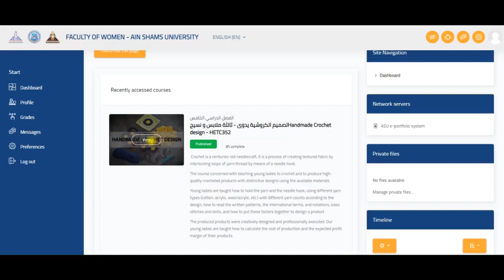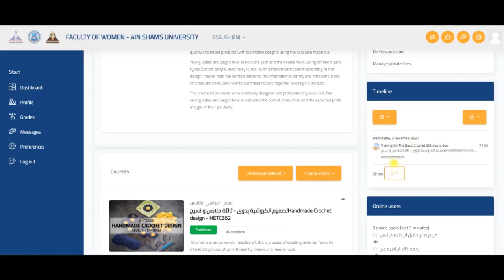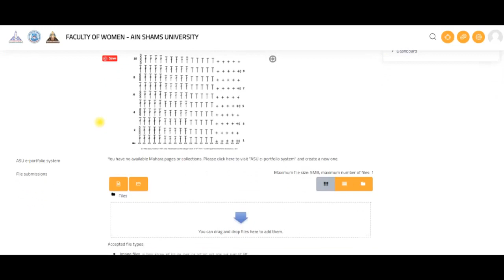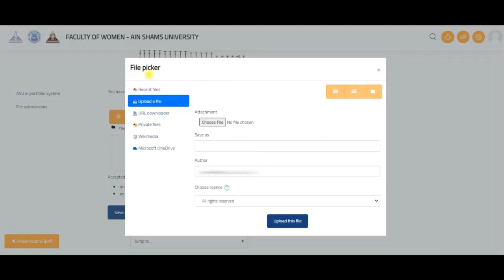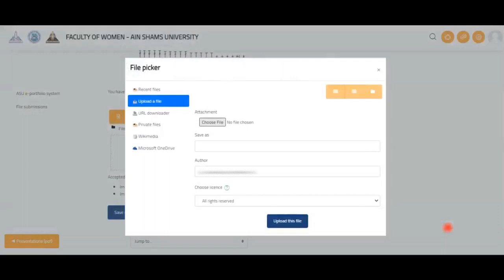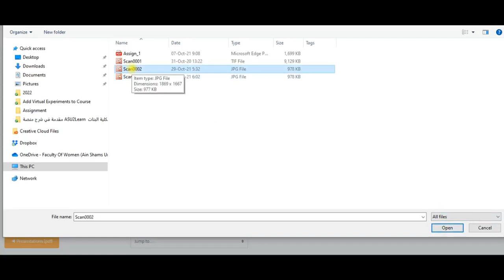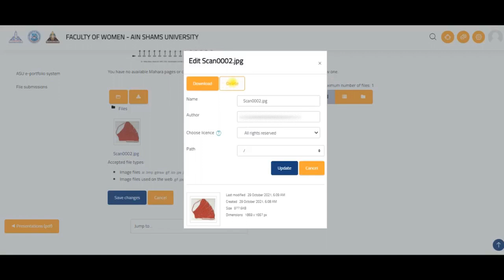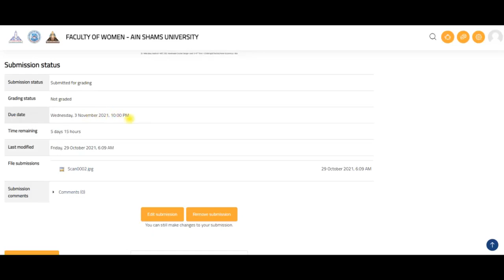Upload Submission in ASU2Learn Platform | رفع الواجبات / التكليفات على منصة التعلم الإلكترنى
فى الفيديو ده هنتعرف على طريقة رفع الواجبات / التكليفات المطلوبة لمادة تصميم الكروشية يدوى على صفحة المقرر على منصة التعلم الإلكترونى الخاصة بكلية البنات للآداب و العلوم و التربية - جامعة عين شمس

*** أشكركم على المشاهدة ***

كما يسعدنى متابعتكم
Facebook Page "MyCrochetDiary":

تحياتى
د. هبة زكريا أبو حشيش
مدرس الملابس و النسيج - بقسم الاقتصاد المنزلى - كلية البنات - جامعة عين شمس